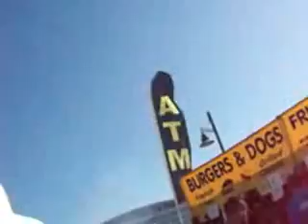2012 Arizona Aloha Festival Part 7